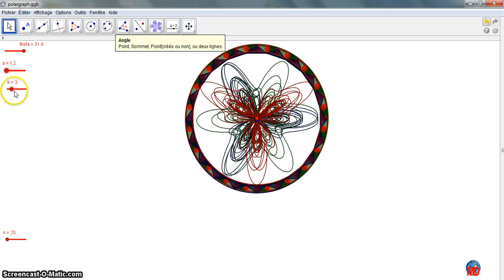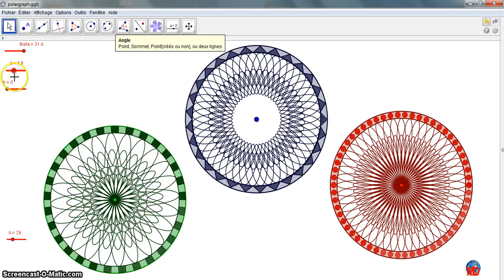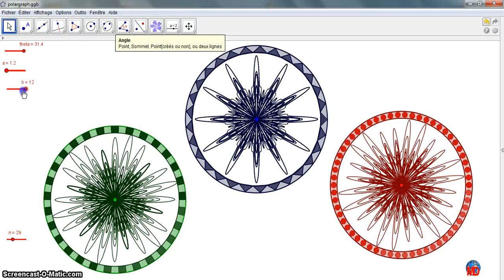Math Art with polar graphs